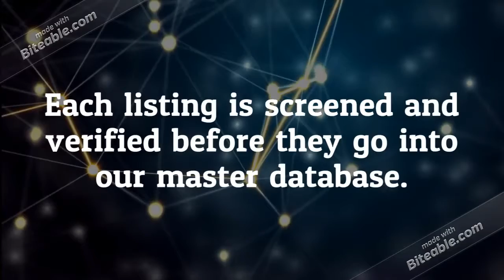Malaysian Business Email List Providers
If you are looking to escalate your marketing efforts in Malaysia, Global B2B Contacts Malaysian Business Executives Mailing List can play an instrumental role.

Our database gives you access to complete marketing information to connect with key decision makers, C-Level Executives, and professionals across Malaysia through different marketing channels. We put immense hardships in collecting data from varied authentic sources, verify data for its correctness, and update the same on a regular basis so that you achieve maximum success in your marketing campaigns.

Malaysia has long profited from being situated at a critical juncture of international trade and continues to do so even today. Placed alone the length of the Strait of Malacca, an economically and politically sensitive shipping lane, Malaysia has been successful in transforming a primarily agrarian base into a competitive, technologically sound economy.

Services and manufacturing now account for 85% of GDP and the government continues to promote the further development and industrialization of the country.

As part of this drive towards industrialization, the government funds and manages infrastructural projects, forging an excellent bond between public and private sectors.

There are also a number of policies that have been instituted and are aimed at fostering economic growth and citizen welfare.

Find local companies in Malaysia with email data. Target businesses by categorized niche and business industry.

Each listing is screened and verified before they go into our master database.

Identify Key Executives, Get Real Time Sales Triggers, Research Companies, Develop Quality Sales Leads, Improve Pre-Meeting Planning, Gain Competitive Intelligence, Target New Customers, Analyze Financials, View Key Industry Trends.

Customized "Malaysia Business Executives List" and "Malaysia Business Executives Mailing and Email Lists" to reach targeted business prospects across Malaysia.